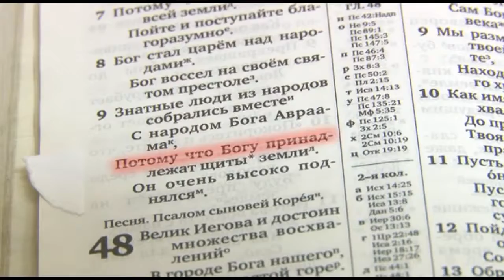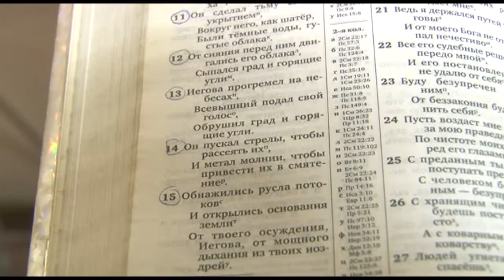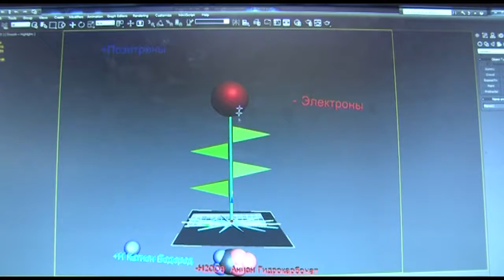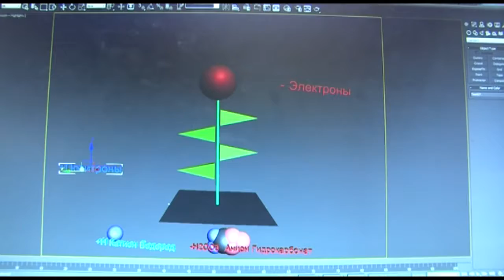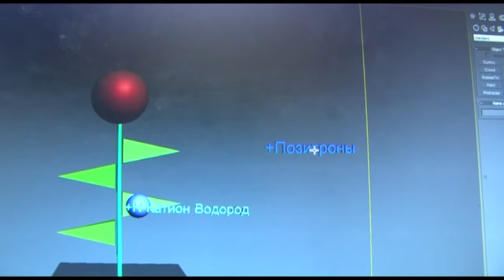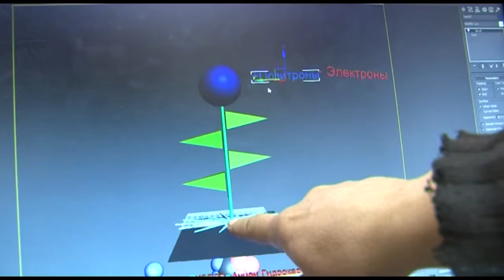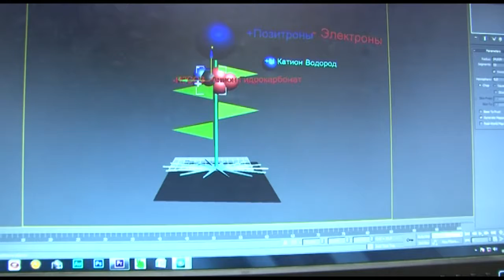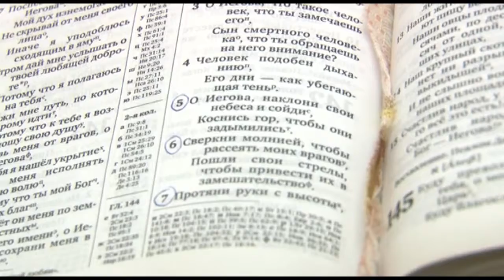Jehovah's Witnesses and you read in the Bible about the shields of the earth.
Sermon of King Cyrus living in the very north of Russia. Convicted for preaching, convicted as a Jehovah's Witness. Learn the truth that Jehovah God reveals to his servants because they please him.